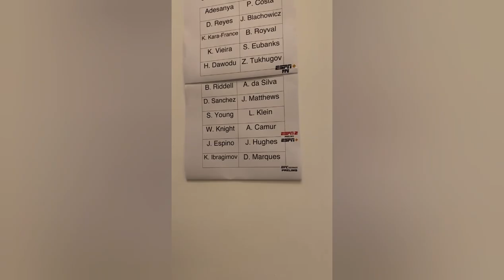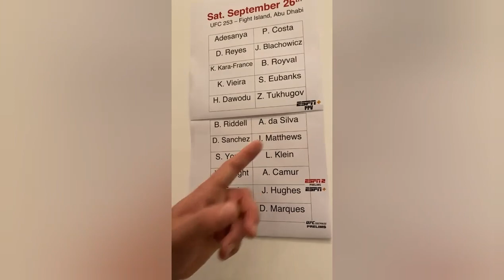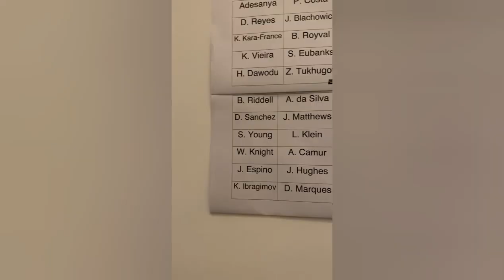dana White - UFC 253 Schedule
UFC 253 ABU DHABI
27 SEPTEMBER 2020